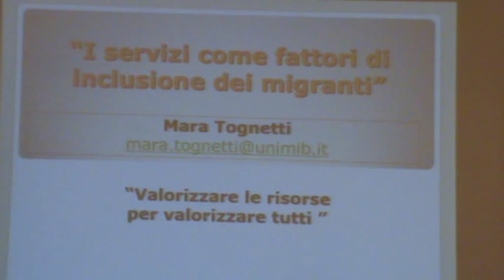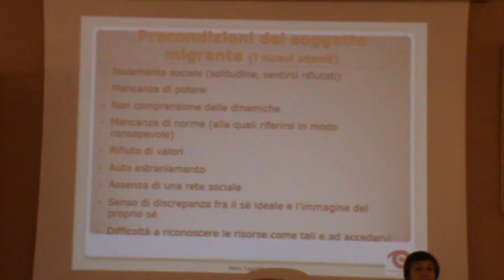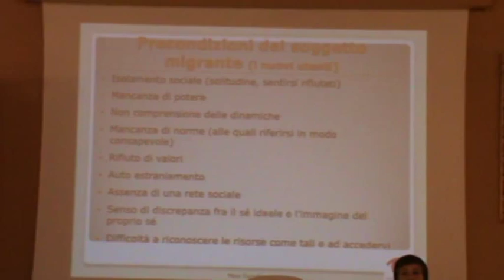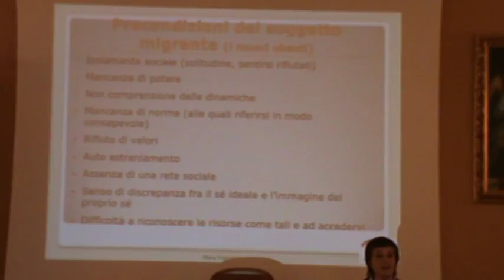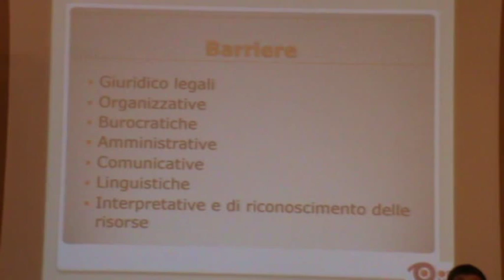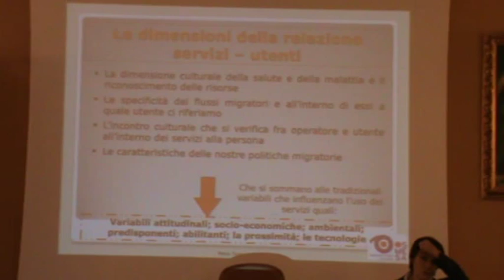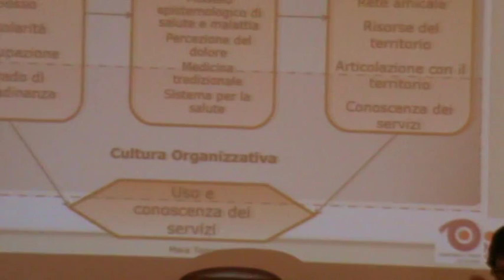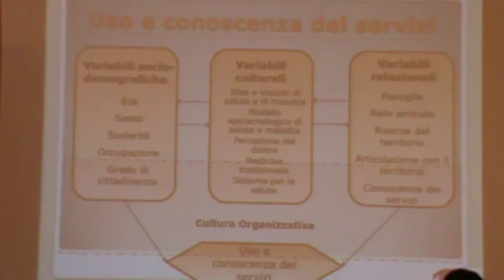Osimo 26-06-15 Progetto Mondo Integrazione - Mara Tognetti Bordogna - Università Bicocca Milano